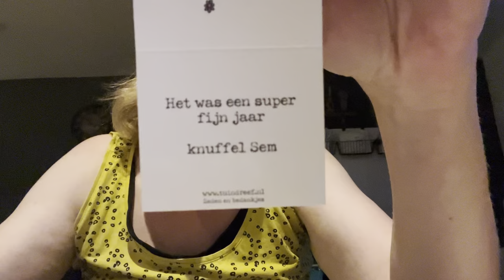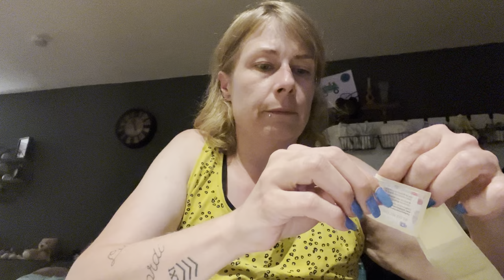Julan blijft een weekendje slapen! | ups en down 578